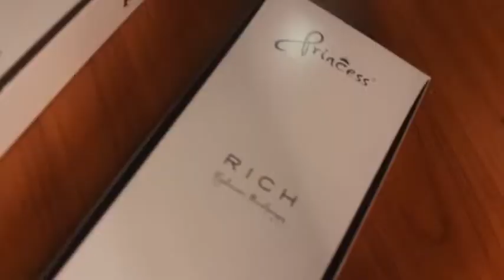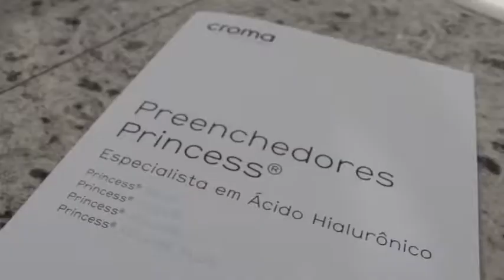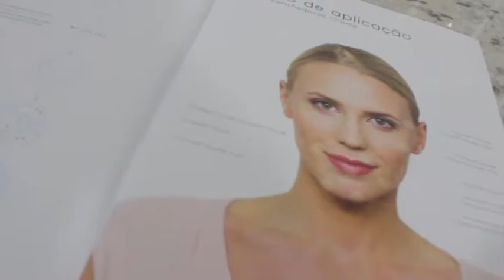DRA ANA BASILE Harmonização Facial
Entrevista concedida pela Dra Ana Basile sobre Harmonização Facial e seu curso